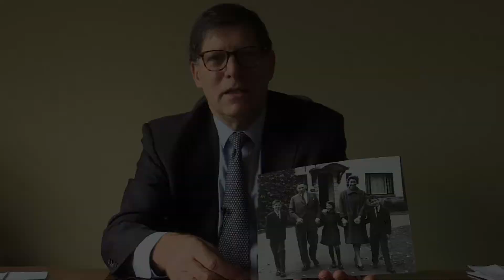The Capital Builders: David Berger recalls memories of his father Sam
David Berger recounts a few memories of his father Sam Berger who was an owner of the Ottawa Rough Riders during the glory days. Sam also ran (unsuccessfully) for mayor of Ottawa and was a well-known developer in Ottawa and was named to the CFL Hall of Fame.